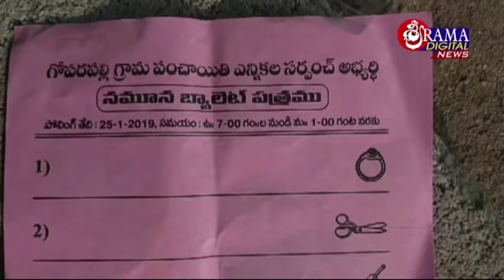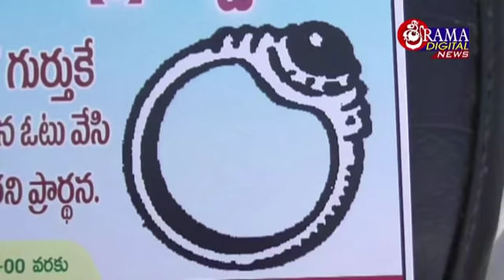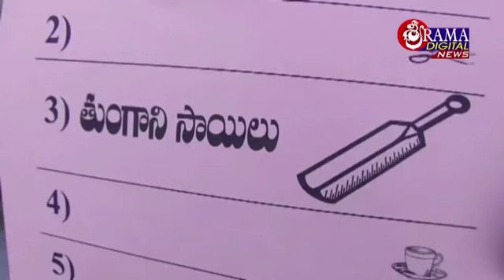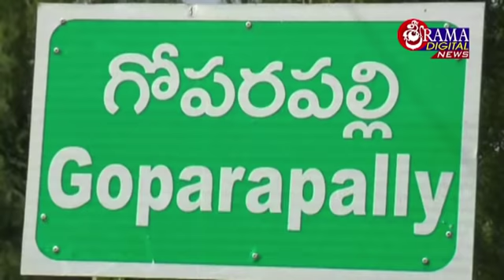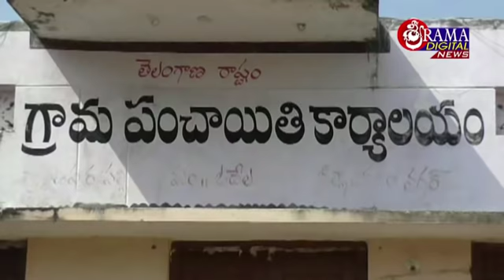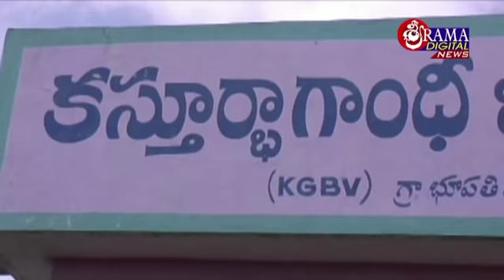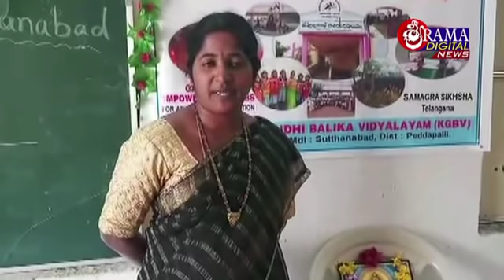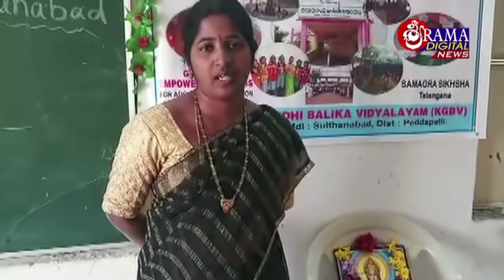19 జనవరి 2019 శ్రీరామ డిజిటల్ సిటీన్యూస్